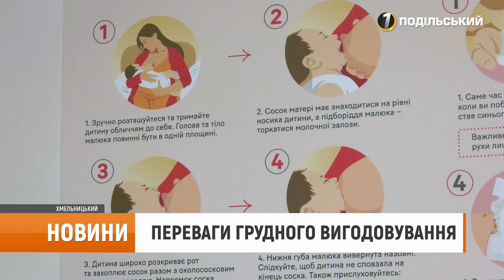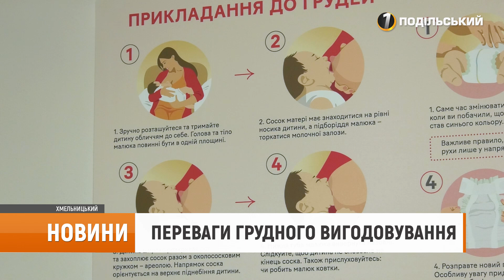Грудне вигодовування - здоровий початок життя!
Щорічно з 1 до 7 серпня у світі відзначають Всесвітній тиждень підтримки грудного вигодовування. Це найкращий спосіб харчування для немовлят. В чому переваги материного молока та наскільки важливо підтримувати породіль, які годують груддю?